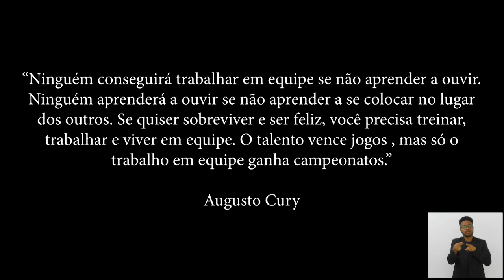Sessão Solene - Medalhas e Títulos Deputada Tia Ju